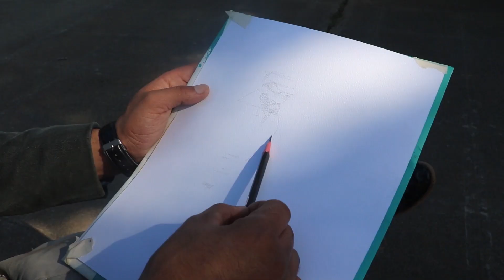Walid Chemami (Drawing Live Portait)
art work by Walid Chemami
video by RiCha

🎵 Track Info:

Title: Moar Progressive House by Brenticus